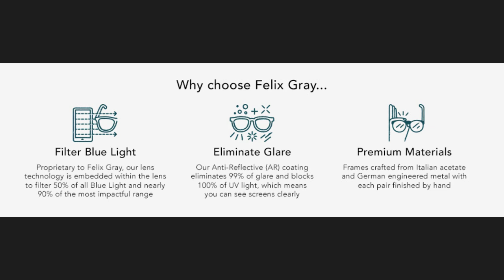Who Framed Roger Rabbit (1988) - Movie Review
We’re not bad, we’re just drawn this way.  Join us as we dissect one of the most innovative movies of the 80’s.  Does this still hold up with a modern day viewing?   Tune in to find out.